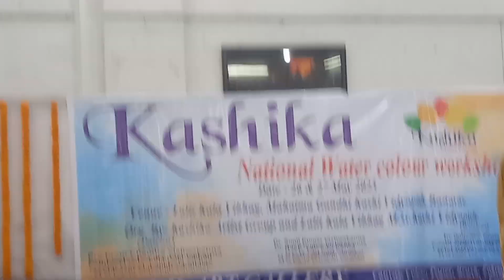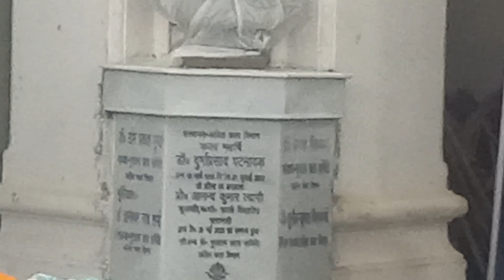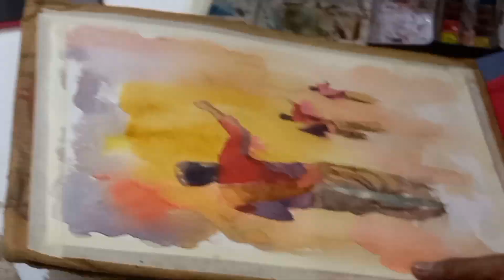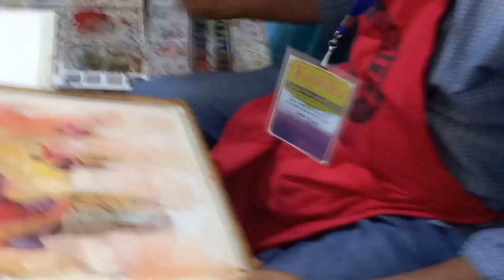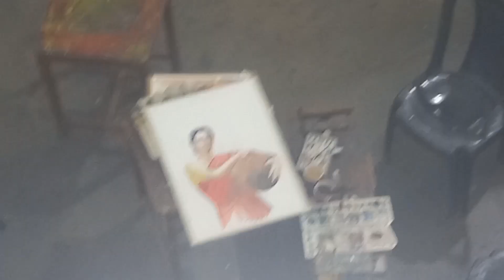National Watercolor Workshop 2023 | Lalit Kala Vibhag | MGKVP | Day 1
National watercolor workshop was organised by kashika working artist group and fine arts department Mahatma Gandhi Kashi Vidyapeeth।।
it was a three day workshop। the artists those who participated in the workshop came from different parts of India like Jamshedpur West Bengal Jharkhand Orissa Madhya Pradesh and soo on।। have a glimpse of what it is to be like between such wonderful artists।।

sath bane rahiyegaa apko aage or bhi bohot kch dekhne or seekhne ko milega।।